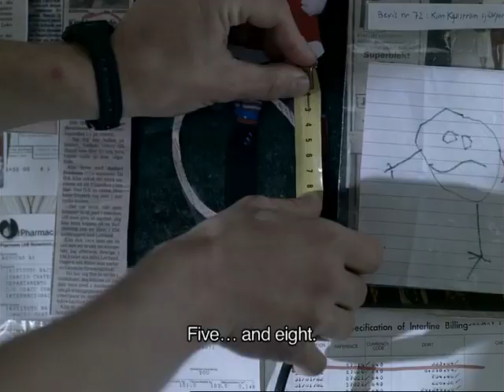Oddset "The Right Leg Theory"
Dir: Sebastian Reed